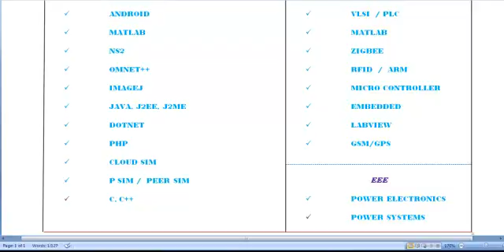MATLAB DEVELOPMENTS PROJECTS IN JORDAN